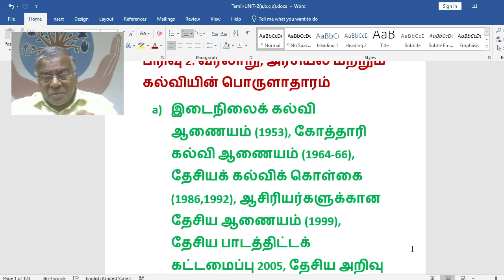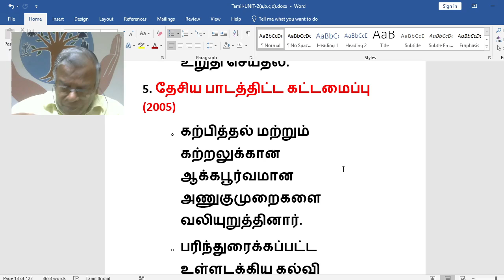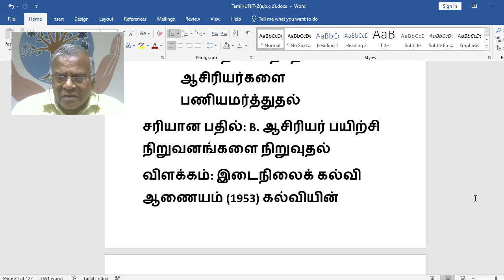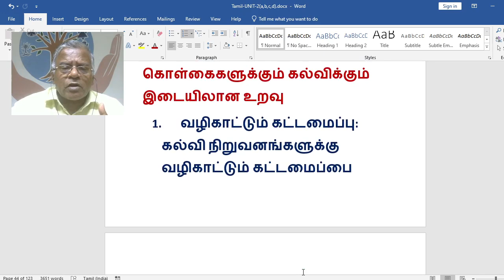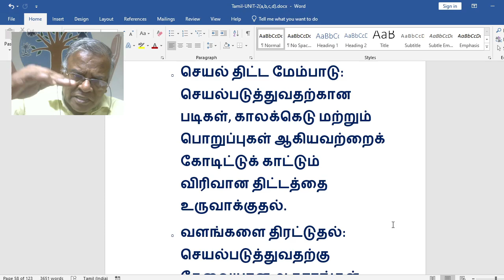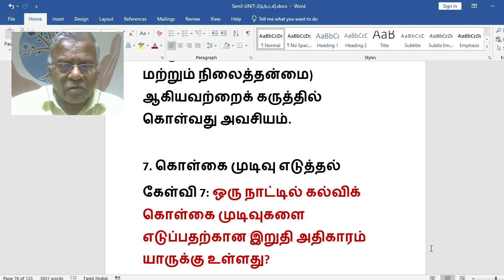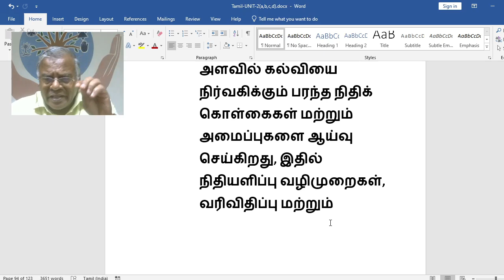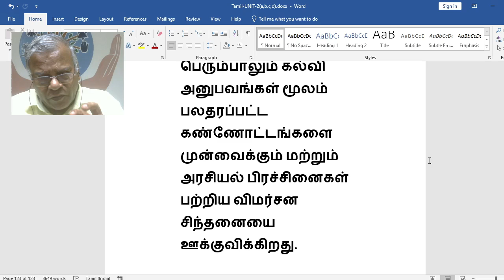பிரிவு 2: வரலாறு, அரசியல் மற்றும் கல்வியின் பொருளாதாரம்/TRB/NET/EDUCATION(09)/@jesueasy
HELLO FRIENDS
My You tube Channel name :    @esueasy   &  @jesuNET (English medium)